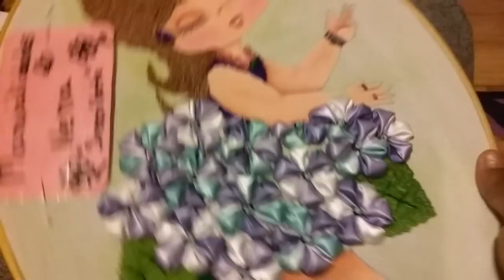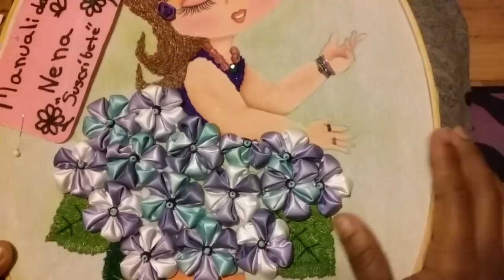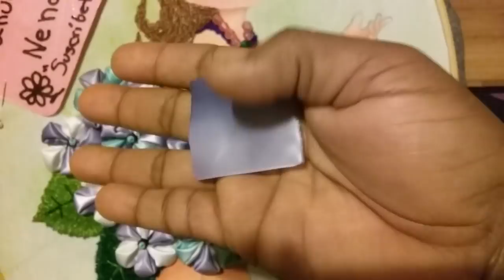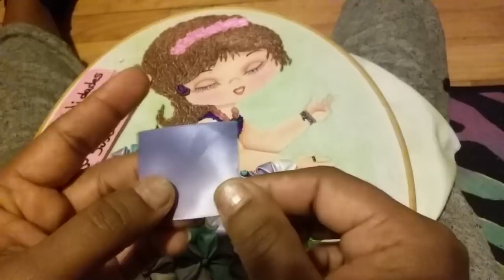B.F FLOR NENA HORTENCIA